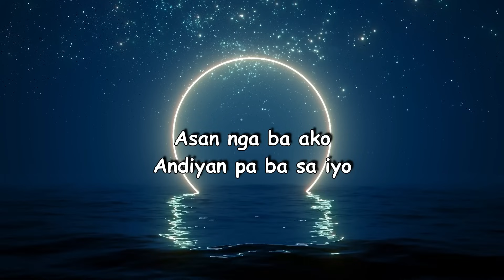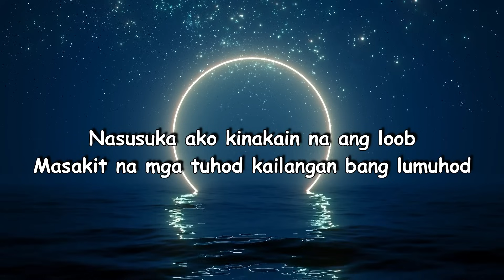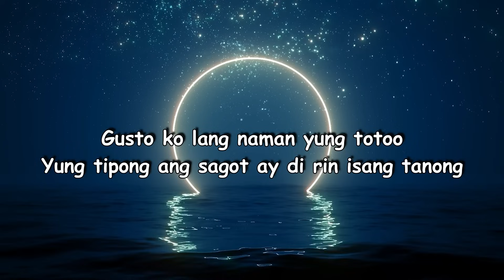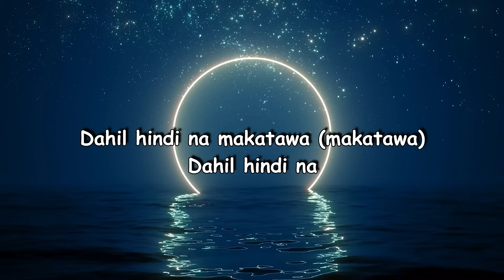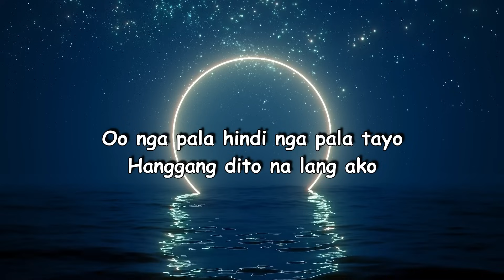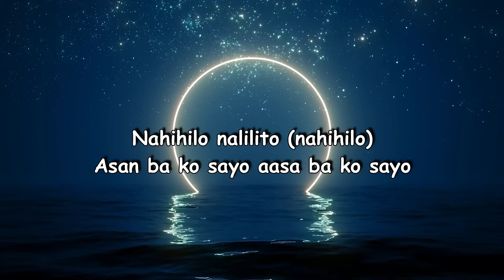Moonstar 88 - Migraine [Lyric Video]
Lyrics:
Oo nga pala hindi nga pala tayo
Hanggang dito lang ako nangangarap na mapa-sayo
Hindi sinasadya
Na hanapin pa ang lugar ko
Asan nga ba ako
Andiyan pa ba sa iyo
Nahihilo nalilito (nahihilo)
Asan ba ko sayo aasa ba ko sayo
Nasusuka ako kinakain na ang loob
Masakit na mga tuhod kailangan bang lumuhod
Gusto ko lang naman yung totoo
Yung tipong ang sagot ay di rin isang tanong
Nahihilo nalilito (nahihilo)
Asan ba ko sayo asan ba ko sayo
Nahihilo nalilito (nahihilo)
Dahil di na makatulog (makatulog)
Hindi na makakain (makakain)
Dahil hindi na makatawa (makatawa)
Dahil hindi na
Hanggang dito na lang ako
Nahihilo nalilito (nahihilo)
Nahihilo nalilito (nahihilo)
Nahihilo
Nalilito